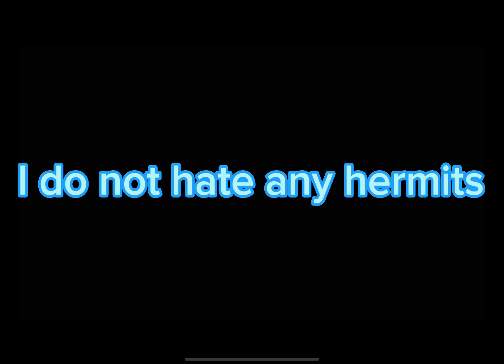Gacha ￼￼creators this is your audio ￼￼